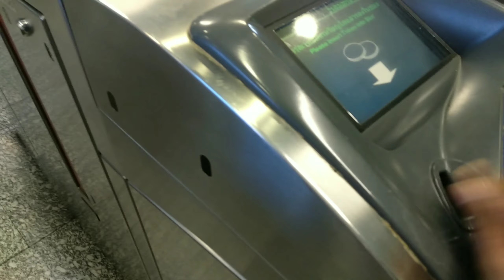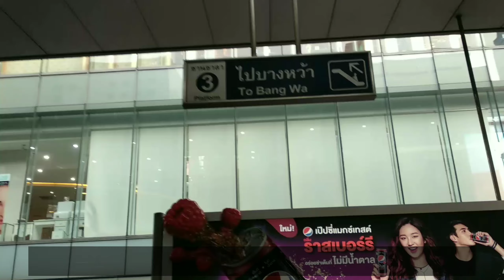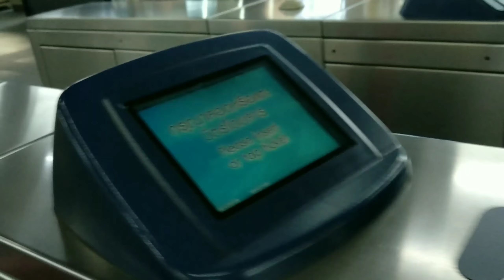Temple Indian Temple | Hindu Temple | Thailand Temples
Firstly a very Happy Birthday 🎂🍫 to all the one who are celebrating there birthday's today may you all have a blessed life

Hope you Like the Video and this video would be Helpful For you guys!

The Indian Temple ,Hindu Temple in Thailand (Bangkok)
On Our Visit to Thailand we Visited few Hindu Temples. On this Note i would tell you that this Temple will make you feel like your homeland and FYI this Temple also celebrates all Indian Festivals to the fullest
As we Visited the Other Day of Holi it was quite Calm and peaceful we felt so relaxed because it has been 7 months we dint  visit any Hindu Temple ,and also this is the very oldest Temple in Thailand the age of the Temple is 98 years. So, if you are in Thailand do Visit it once Hope you may like it :)

💕💕Love Harshini 💕💕

Till then stay fit stay healthy 💪